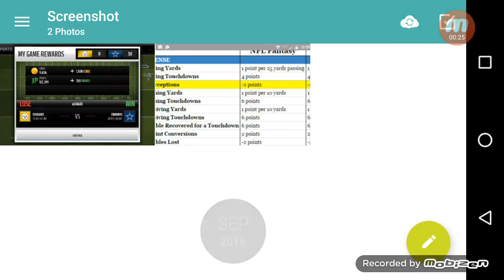MM17, Pack Opening and League Head To Head Gameplay